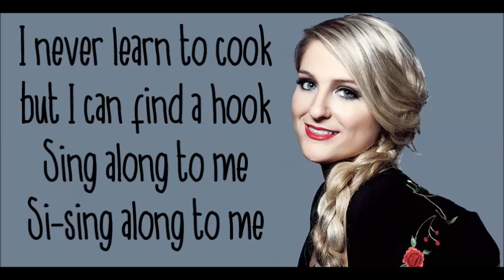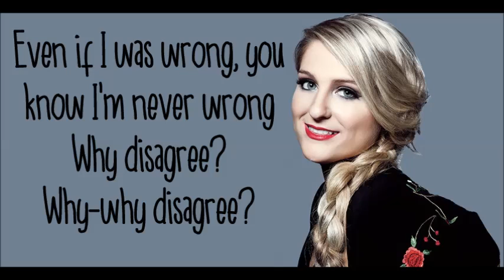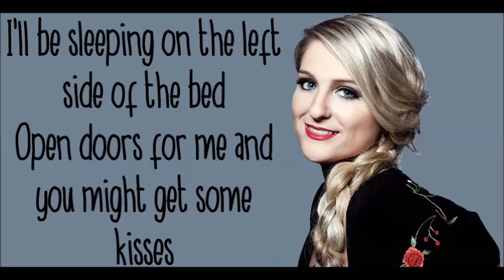Meghan Trainor - Dear Future Husband |Lyrics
I really like this song. It's one of my favourites.